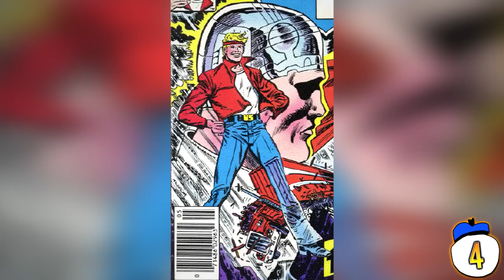15 Worst Comic Book Superheroes Ever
From superheroes that can only pick up radio, to people that can only teleport very small distances, we count 15 incredibly useless comic book characters ever to waste their presence on your eyeballs.